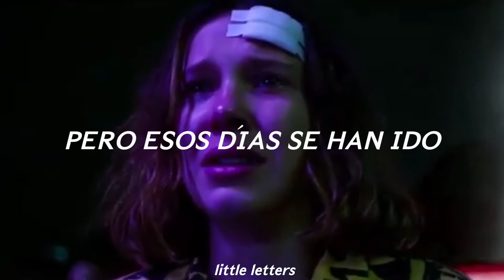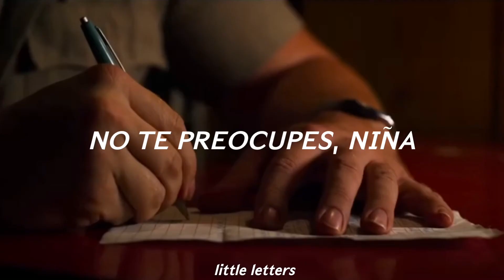Don’t you worry child (español) | Hopper y eleven (stranger things)